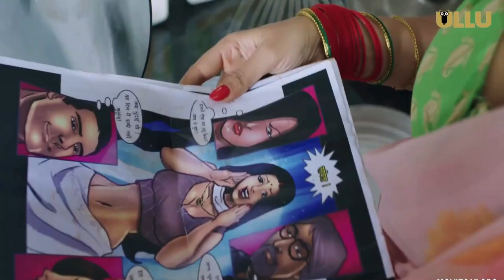बहु करती है ससुर की दिल से सेवा | Siskiyaan | Episode-1 | Ullu Web Series Full Story Explained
सिसकिया एपिसोड १ में दिखाया गया है ! बीमार ससुर जिससे कुछ काम होता नहीं इसलिए बहु ही उसकी सेवा करती है ! सेवा करते करते क्या हो जाता है ! यह आपको इस विडियो में समझ जाएगा !

Siskiyaan episode 1 ullu web series explained in hindi

Credits : Images and footage Source – Ullu Originals